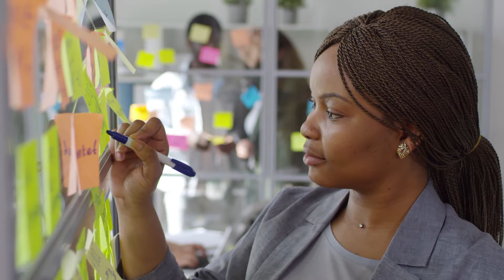Streams of Consciousness | At the pace of what is unfolding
A poem, from my secret book.